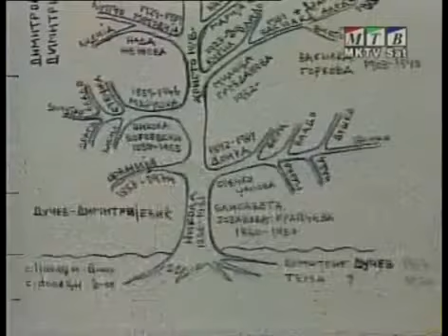Живот во три века - Дедо Христо Димитровски (Дел 3) / Zivot vo tri veka - Dedo Hristo Dimitrovski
Much Love,
FAM Macedonia